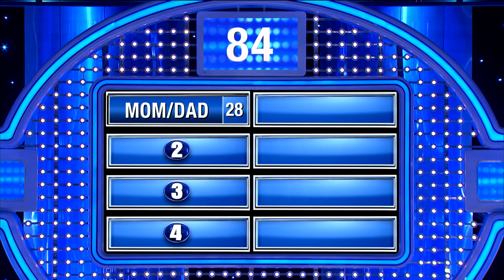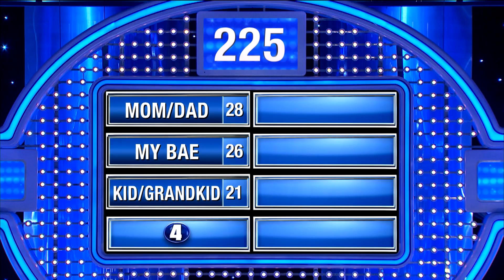Here’s who can bring you to tears.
SURVEY SAYS: Here’s who can bring you to tears!

► FamilyFeud.com